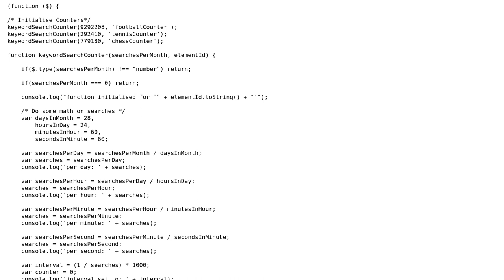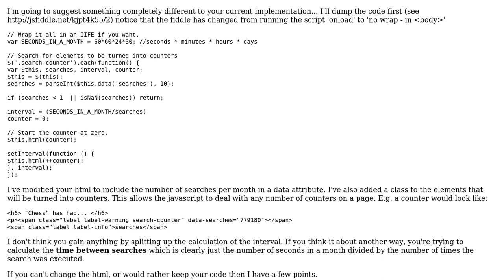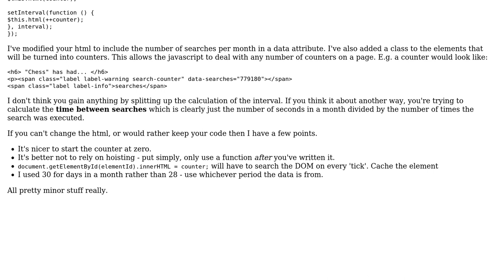Code Review: Counter increment for search volume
With thanks & praise to God, and with thanks to the many people who have made this project possible! | Content (except music & images) licensed under CC BY-SA | Music | Images & others | With thanks to user RobH user Matt D. Webb user Jamal and the Stack Exchange Network Trademarks are property of their respective owners. You are responsible for your own actions.